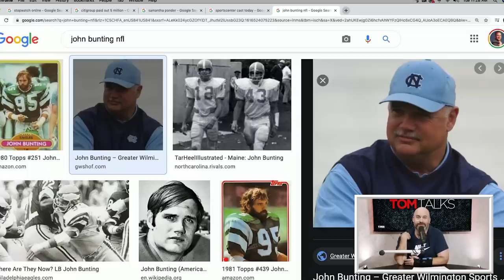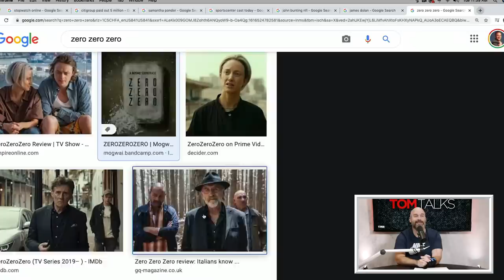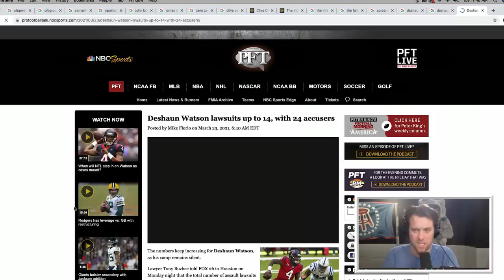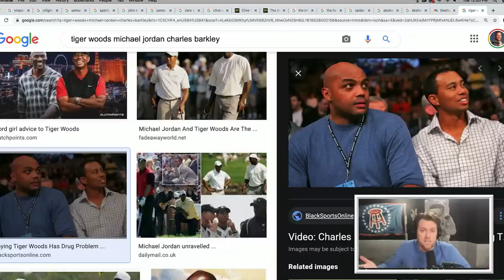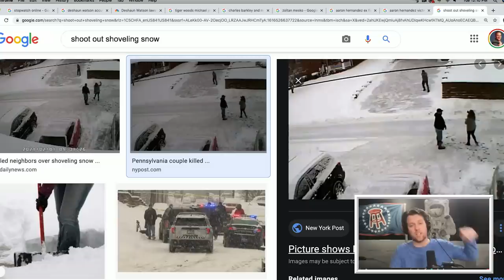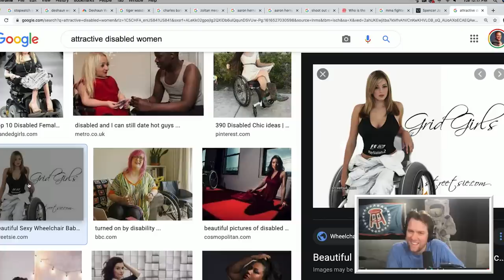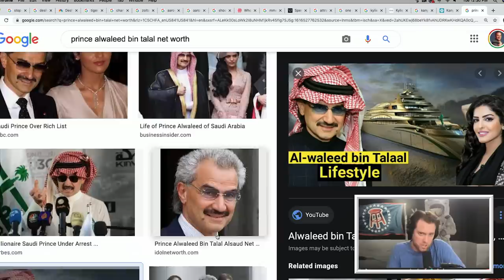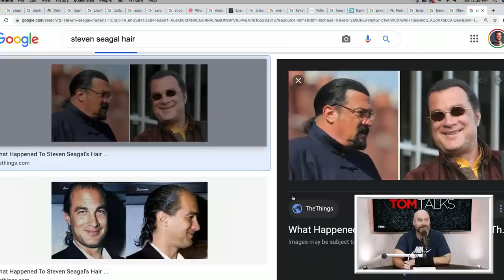Tom Talks - Ep8 w/ Kevin "KFC Barstool" Clancy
Today on the show, Tom Segura talks to blogger and podcaster for Barstool Sports, Kevin "KFC" Clancy. Kevin talks about Barstool's origins and how he's grown the brand to what it is today. Next, Tom and Kevin go over the differences between Barstool and other sports media platforms like ESPN. They discuss Deshaun Watson's massage-related allegations, the Tiger Woods mindset and the behavior of Aaron Hernandez. All this and more!